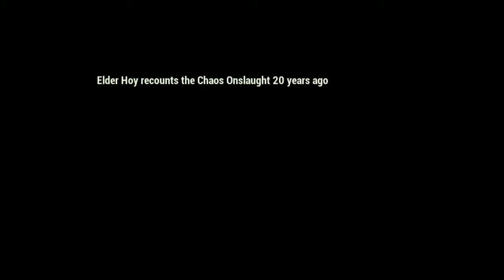Dawn Of Isles Part 4 - XIAOMI REDMI 4X GAMEPLAY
Hai gaes...?!?

disini saya akan mereview game terbaru dari Netease genre Mmorpg Survival yang memiliki grafik yang sangat bagus menurut saya.
Game ini sudah support 60fps dan untuk informasi detail mengenai game ini serta device yang saya gunakan bisa di cek dibawah ini 👇👇...

Dawn of isles (android)
Total penyimpanan 2,51gb
Online
MMORPG survival

Device:
Xiaomi redmi 4x
Ram 2gb
Internal 16gb